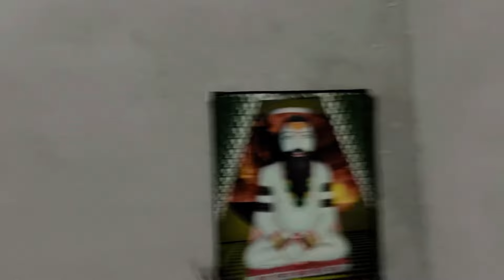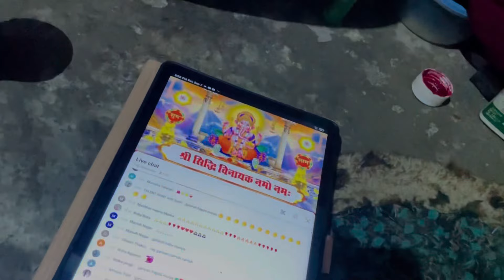Happy Ganesh Chaturthi 🥰🙏🏻